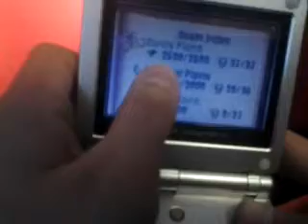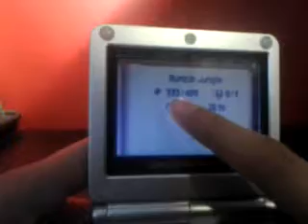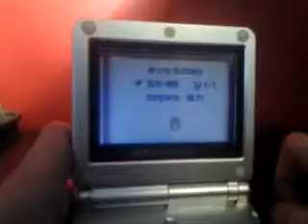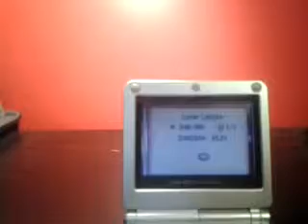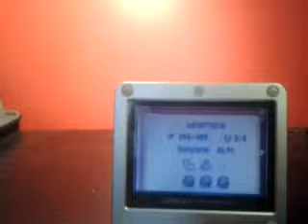Playing: Spyro 2: Season of flame